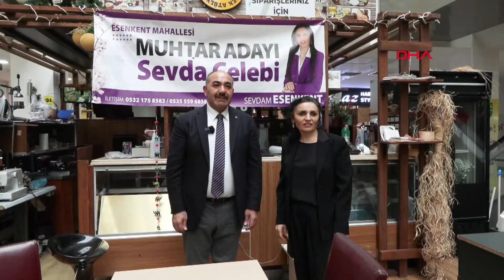İstanbul-Yıldız: Esenyurt'ta biz onlara 1 Nisan'da şaka yapacağız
Devran GÜNDÜZ- Özenç KILIÇ/ İSTANBUL, (DHA)- İYİ Parti Esenyurt Belediye Başkan Adayı Muharrem Yıldız seçim çalışmaları kapsamında Esenkent ve İncirtepe'de esnafları ziyaret etti. Ziyaret sırasında CHP ve AK Parti stantlarını da ziyaret eden Yıldız, "Oran olarak bizi ne kadar aşağılarda gösterseler de Esenyurt’ta sanki biz onlara 1 Nisan’da şaka yapacağız gibi duruyor. Şok olacaklar, sürprizi biz yapacağız" dedi.

İYİ Parti Esenyurt Belediye Başkan Adayı Muharrem Yıldız, seçim çalışmaları kapsamında  Esenkent ve İncirtepe'de esnafları ziyaret etti. Yıldız ayrıca, CHP ve AK Parti'nin stantlarını da ziyaret ederek stantta bulunan partililerle sohbet etti. 1 Nisan'da asıl sürprizi kendilerinin yapacağını belirten Yıldız, "Bugün hava yağmurlu olmasına rağmen yağmur çamur dinlemedik. Esenyurt’ta esnafımız ile buluştuk. Biz çok geç adaylık açıkladık, adaylarımız bizden çok daha önce sahaya çıkmışlardı. En son biz çıktığımız için onlardan daha çok çalışmamız gerekiyor. Seçim adaylığına geç girmemize rağmen, gittiğimiz her yerde Esenyurtlular bizi tanıdıkları için bekliyorlardı. Bu durumu gördükçe mutlu oluyorum. Yağmura rağmen Esenyurt'taki hemşerilerimizle buluşmaya devam ediyoruz. Bugün Esenkent'ten başladık, İncirtepe’de devam ediyoruz. Burada esnaf ile çok eskiden tanışıyoruz. Ben buranın eskisiyim, buradaki pek çok kişiyle esnaflık yapmışım. Bu mahallede fazla hemşerim var. Yaşlılarımız, gençlerimizle buluştuk. Onların teveccühünü gördükçe mutlu oluyorum" diye konuştu.

"KORKMANIZA GEREK YOK, 1 NİSAN’DA GÖRECEKSİNİZ"
Yıldız, "Oran olarak bizi ne kadar aşağılarda gösterseler de Esenyurt’ta sanki biz onlara 1 Nisan’da şaka yapacağız gibi duruyor. Şok olacaklar, sürprizi biz yapacağız. Esenyurt’ta İmamoğlu ve iktidar partisinin Büyük Şehir Belediyesi adayları ile yarışıyorum. Her tarafta pankart ve araçları var çünkü ikisinde de ekonomik güç var. Ben bir gariban vatandaş olarak Muharrem Yıldız arkamda  Esenyurtlular ittifak yapmışız Allah’tan başka kimsemiz yok. Ekonomik güçleri olmasına rağmen bayrakları keserek farklı bir algı yaratmaya çalışıyorlar ben üzülüyorum. Birkaç tane gence harçlık vererek, onları kullanmak doğru değil. Bir emek hırsızlığı bu. Özellikle de benim öz kaynağım bu, kendi çocuğumuzun rızkını getirerek bir şeyler yapmaya çalışıyoruz. Bütün güç sizde Büyükşehir’in gücü, iktidarın gücü o yüzden astığımız birkaç bayraktan neden rahatsız oluyorsunuz? Neden korkuyorsunuz? Lütfen, korkmanıza gerek yok. Bayrak kopararak olmaz bu işler. 1 Nisan’da zaten göreceksiniz" ifadelerini kullandı.

Görüntü dökümü
Yıldız'ın esnaf ziyareti
Yıldız'ın açıklamaları
Genel ve detay görüntüler